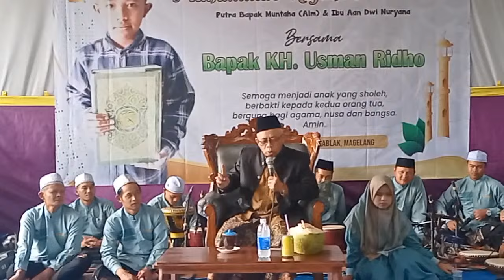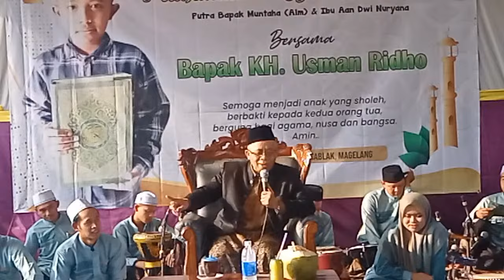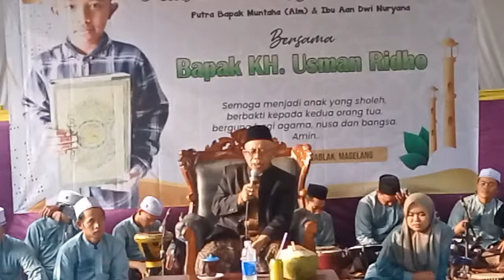KH. Usman Ridho : Umi Laila Menantu Berikutnya ?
Pengajian Umum
bersama
KH. Usman Ridho & Nurul Mubin
11e